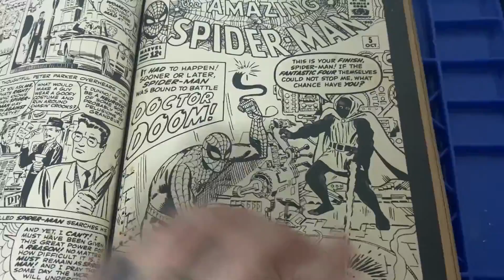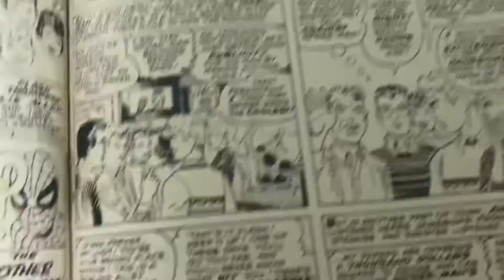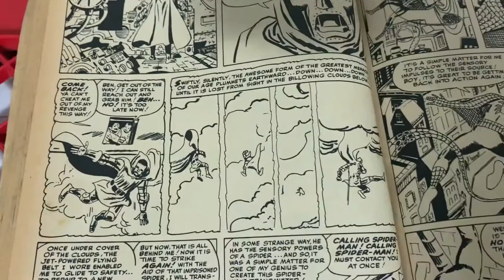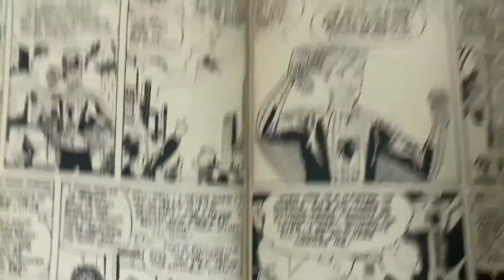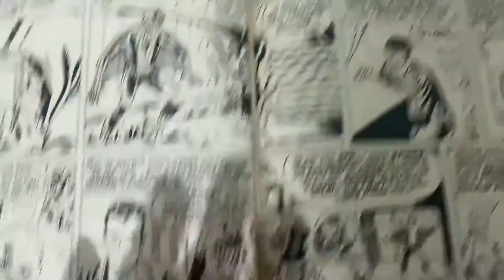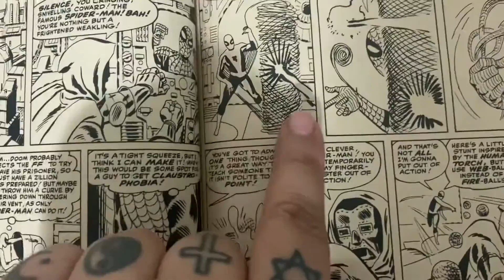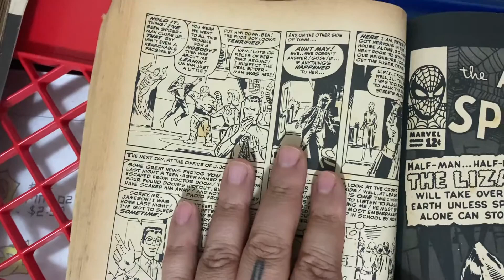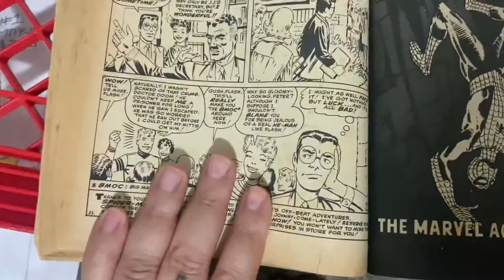The Amazing Spider Man #5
El hombre Araña se enfrenta al Dr.Doom.